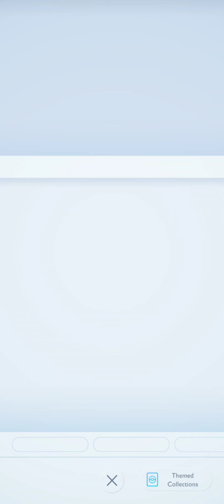MoistTofu vs Danth Pokemon TCGP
Played a random game